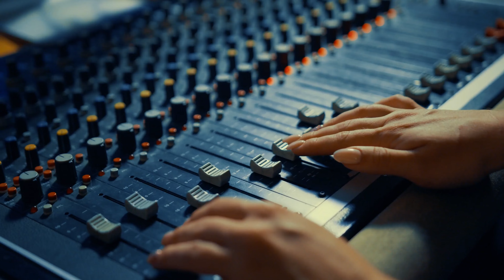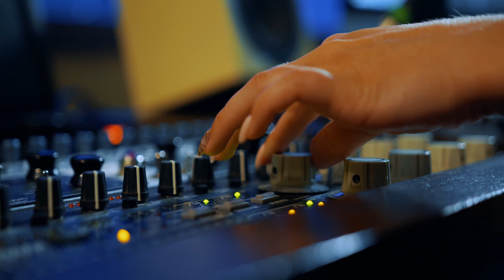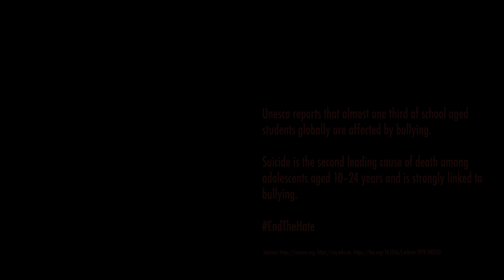Photos On The Wall - Inspomia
Photos on the Wall is the second single from Inspomia, a project led by musician and producer Michael Lobb that integrates AI in the songwriting process. ​

1 out of 5 Australian schoolkids report being affected by bullying. 9 Australians die each day by suicide. Globally the stats are worse with a third of school-aged children reporting bullying. Suicide is the second-highest cause of death in the 10-24 age bracket.

This song is inspired by the children and adults who have had their lives changed by bullying, from the schoolyard to social media. It's a raw and personal account of appearing okay when you're not. It provides hope and a promise that there is always someone there to hold your hand and listen.

If your issues are serious and life-threatening dial 000 or the emergency number in your region.

The team on this  song:
Presh - Vocals
​Kyle Alexander - Drums
Michael Lobb - Guitar, Bass, Programming, Keyboards

Mixed and Mastered by Ian Miller of Melville Recording Studios, Adelaide
Video provided by Cottonbro